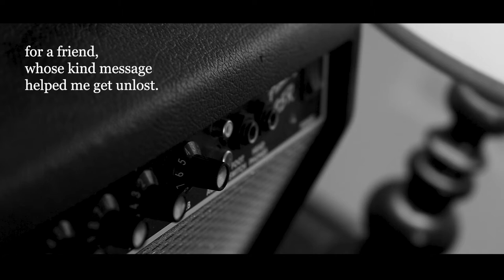Of Friendship and Faith - original song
One cold winter evening, I was sitting alone in my car.  I was at a very low point mentally.  Something inside me was screaming for help, but I didn't know what to do.
I sent a text to a friend of mine.  She responded with a gentle empathy and kindness.  To my surprise, it helped a great deal.
I found myself thinking about faith, and the role that it plays in our relationships.  The friend in question held beliefs quite different to my own, and yet we could lean on each other in times of despair.

Those feelings formed the roots of this song.
Garden by the Shore, the sophomore album of Andy & Company
Available now for streaming and downloads.
2019